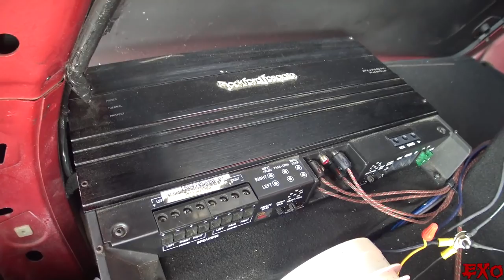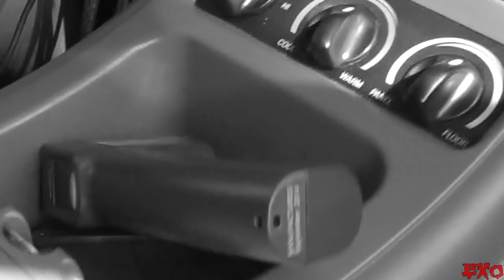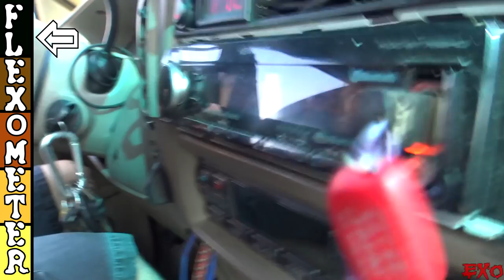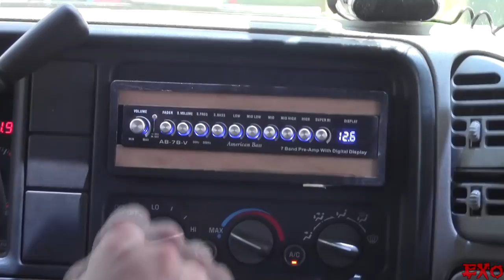SMELLY Subwoofers on BLAST... 4 Orion HCCA Car Audio SUBS & Custom Bandpass Subwoofer Box Build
Things get a little stinky on today's extreme car audio mashup! This time we've got three more crazy sounding stereo systems all coming in hot, all loaded up with various types of bandpass subwoofer boxes and lots of power! Let's dive into some smelly bass demos and enjoy that burning rubber smell from all those sizzling voice coils :D

Check out those Orion HCCA subs!

More CRAZY car audio videos coming up!